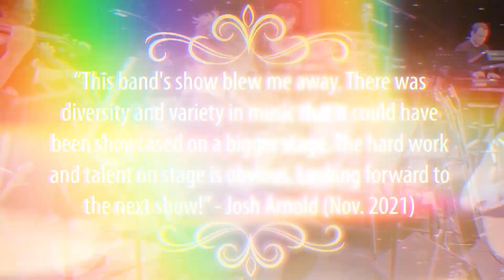The Rumba Kings - Show Trailer | The Triple Door | Oct. 7-8, 2022 (short-version)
Sit back and enjoy our trailer for our newly designed shows on October 7th & 8th, 2022 at Seattle's most intimate theater, The Triple Door.
(full version)

The Rumba Kings don't own the rights to all of the music in this trailer.